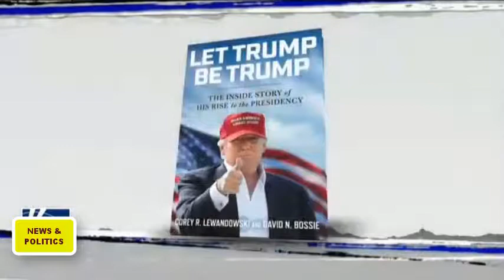Robert Mueller To Resign for Bias investigation - Laura Ingraham UNCOVERS details